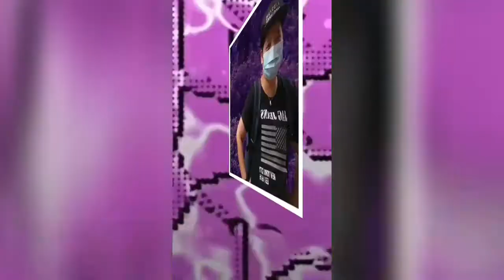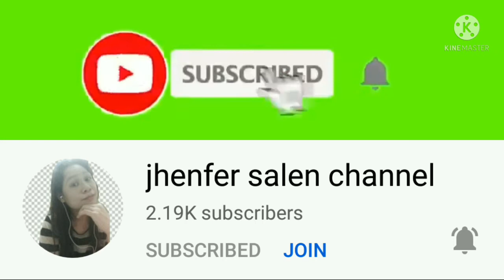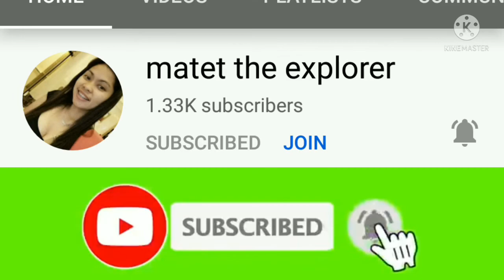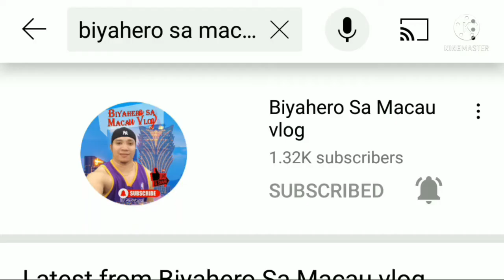Vlogs #19 Weird Family Bonsai # Bunso # Bonsi